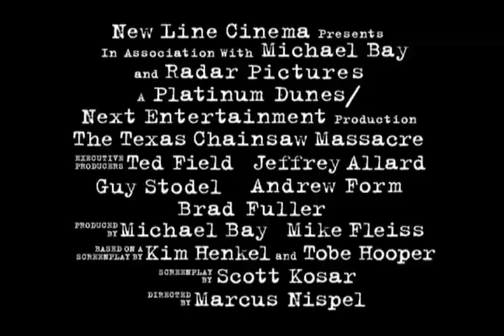texas chainsaw massacre (2003) tv spot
my favorite tv spot from the remake of texas chainsaw massacre.  very well done.